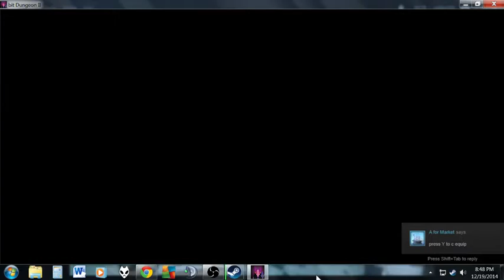Happy Holidays Special Stream Part 4 - 1 / 6